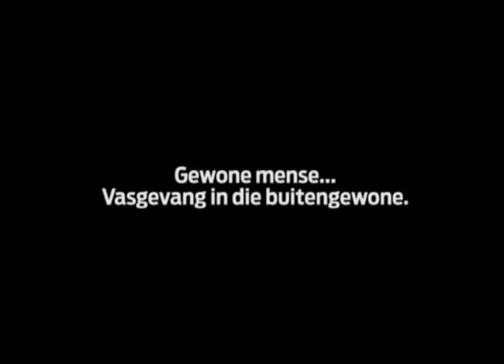Japan-tsoenami, 'n jaar later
Verlede jaar, op 11 Maart, het 'n aardbewing wat 8.9 op die Richterskaal geregistreer het, dié tsoenami veroorsaak en groot dele van die Japanse stad platgevee. Ons kyk hoe dit 'n jaar later daar lyk.